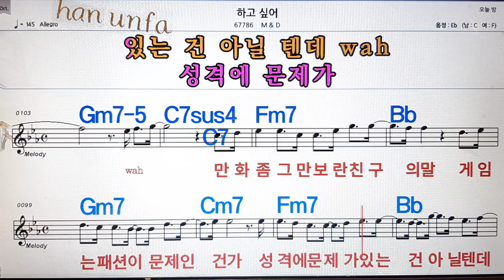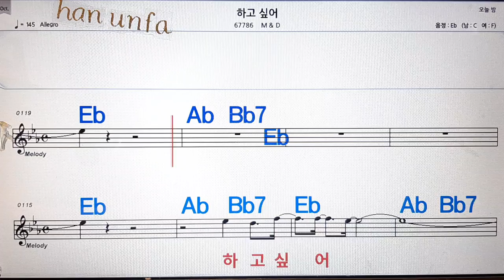하고싶어/M&D💋노래방, 통기타 , 코드 큰악보, 가라오케, 반주💖Karaoke, Sheet Music, Chord, MR